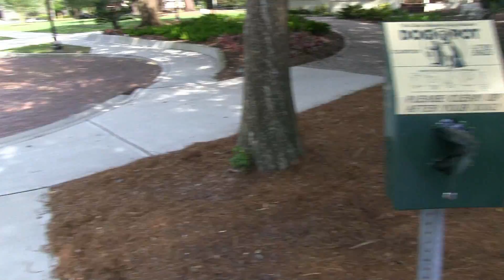США . Флорида . Модель на съемках .